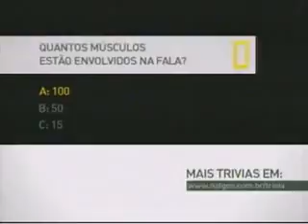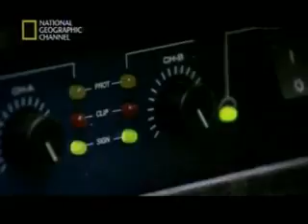Vivendo entre lobos (Parte4/5)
Para mostrar de forma mais clara os costumes dos lobos, Shaun Ellis decidiu viver entre os animais de uma matilha, assumindo trejeitos, refeições, olhares e .

Vivendo entre lobos.